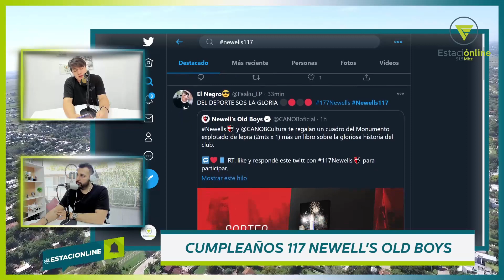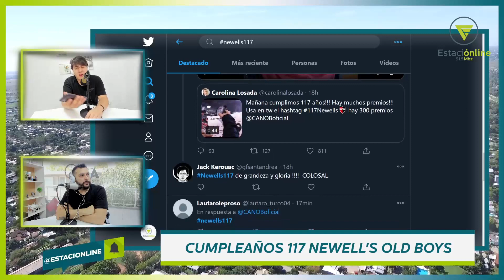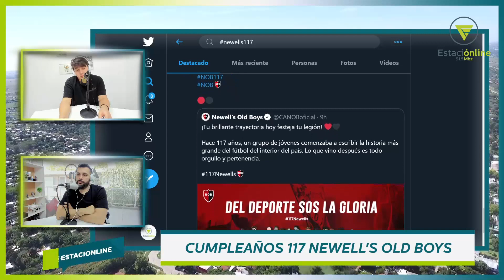NEWELL'S OLD BOYS CUMPLE 117 AÑOS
Newell´s Old Boys cumple 117 años de historia y desde el primer minuto del día el club y los hinchas conmemoran el nuevo aniversario de la institución.